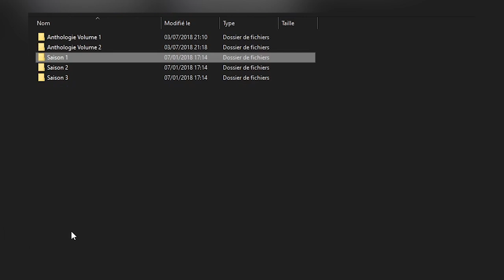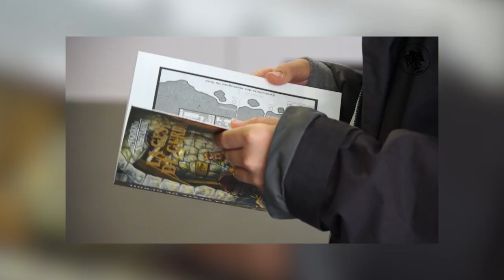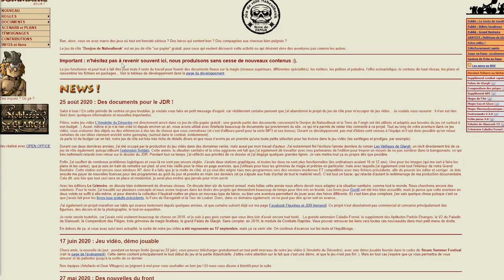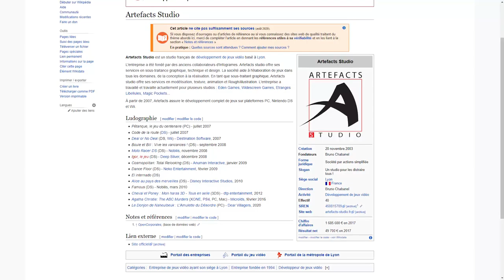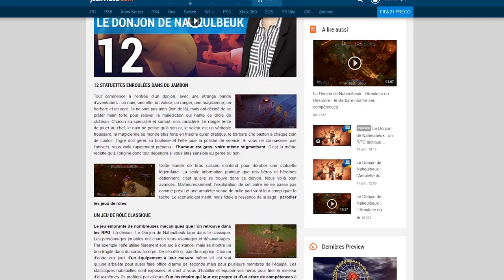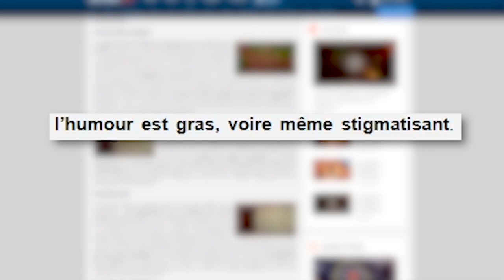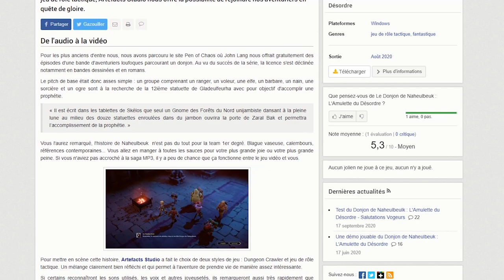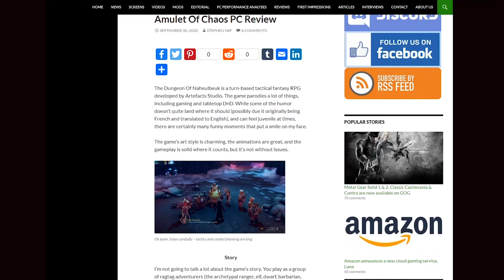Donjon de Naheulbeuk L'Amulette du Désordre - Sympa mais surtout pour les fans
Chaussette !
Ça y est le jeu adapté de l'univers culte du Donjon de Naheulbeuk est là après des années de développement ! Je l'attendais avec impatience, mais je pense que je m'étais un peu trop hypé. Le jeu est sympa, surtout quand on connait (comme moi) très bien l'univers du Donjon de Naheulbeuk, mais souffre quand même de pas mal de problèmes...
Petite plongée dans l'univers assez dense de Naheulbeuk.

# Infos utiles #